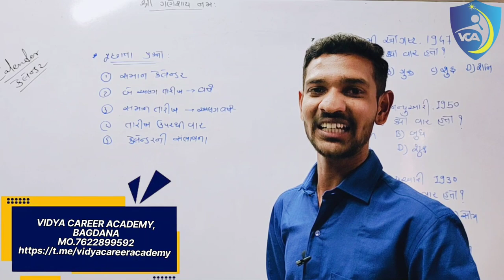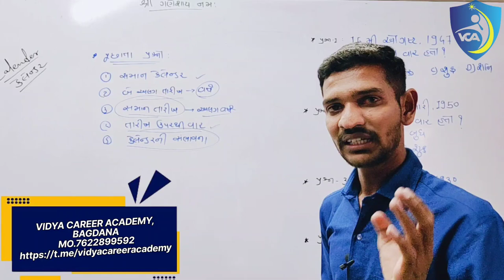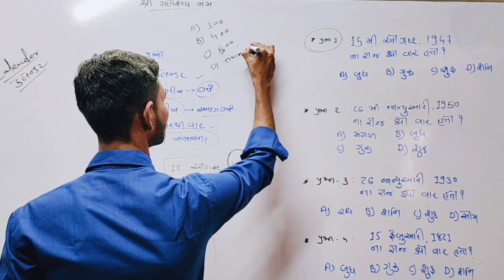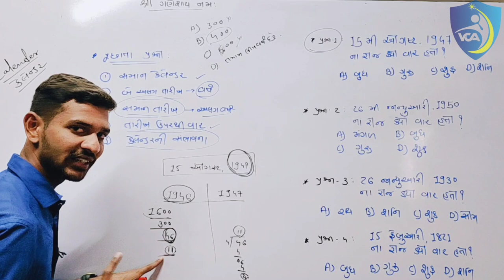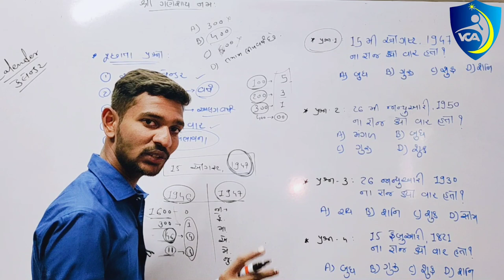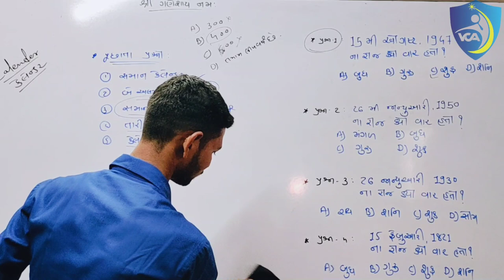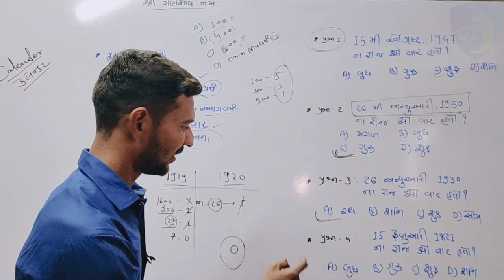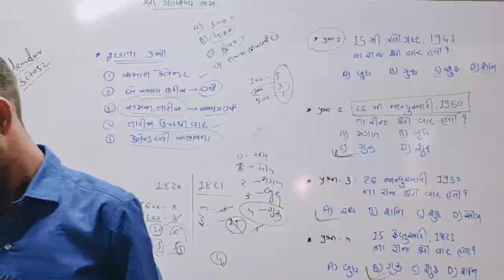Calendar || કેલેન્ડર || For All Exams || Logical Reasoning With Shortcut Magic tricks by Mitensir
Calendar || કેલેન્ડર || Short tricks || For All Exams || Logical Reasoning With Shortcut Magic tricks by Mitensir
ऐसी ट्रिक, जिसे जिंदगी भर याद रखोगे ।

hello, Friends In This Session I talk About Maths and Reasoning Very important Chapter "કેલેન્ડર | Calendar" With Shortcut Magic Tricks Which is Very Helpful For All GPSC Examination.

VIDYA CAREER ACADEMY,
BAGDANA
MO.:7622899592